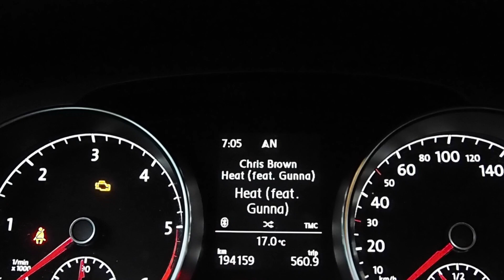№ 9 VLOG - HALBMARATHON 🏃🏼‍♀️ & KRAFTRAUM 💪🏻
Hello und Willkommen zu meinem neuen VLOG 📹
In diesem Video zeige ich euch etwas vom Stadtwerke Halbmarathon der von unserem Verein organisiert wird und eine Runde pumpen im Kraftraum - bis der Bizeps brennt 😂

Viel Spaß ✌🏻